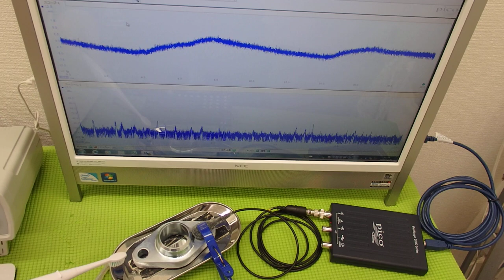オリジナル超音波プローブ ultrasonic-labo 超音波システム研究所